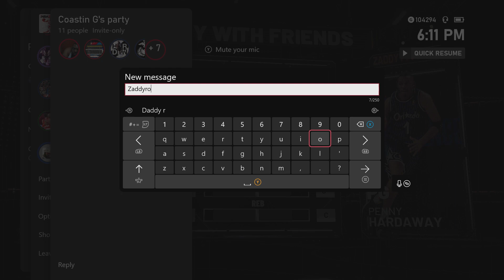I SWEAR SOMETIMES PEOPLE MAKE 2K HARDER THEN IT REALLY IS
$zaddy2011

A WORLD OF BASKETBALL
NBA 2K22 puts the entire basketball universe in your hands. PLAY NOW in real NBA and WNBA environments against authentic teams and players. Build your own dream team in MyTEAM with today’s stars and yesterday’s legends. Live out your own pro journey in MyCAREER and experience your personal rise to the NBA. Flex your management skills as a powerful Executive in MyGM and MyLEAGUE. Anyone, anywhere can hoop in NBA 2K22.

STEP YOUR GAME UP
New tactical offense meets an overhauled defense for a more competitive and immersive NBA 2K22. Add skill-based dribbling, shooting, dunking, and alley-oops to your bag of moves, and counter them with ferocious new blocks and contests on the other end of the court.

BE PART OF A HUGE HOOPS COMMUNITY
Whether in the City (for Xbox Series X|S) or in the Neighborhood (for Xbox One), live out your basketball life in the biggest and most vibrant hoops community in the world. With your MyPLAYER, put in the work, rep up, and dominate the courts. You can train in the Gatorade Training Facility, pick up the latest gear at SWAG’S, and compete throughout the year in diverse Events. Be the baller you want to be in NBA 2K’s own basketball hub.

YOUR DREAM TEAM
Collect, craft, and hoop in the ultimate NBA fantasy competition: NBA 2K22 MyTEAM. Build your dream lineup of NBA stars and legends across any era, and explore game-changing evolutions to the MyTEAM experience – each addition introduced Season after Season.

NEW SEASONS, NEW DISCOVERIES
In NBA 2K22, every Season brings fresh opportunities to reap new rewards. Whether in MyTEAM or MyCAREER, compete against the best and discover what amazing rewards each new Season has in store